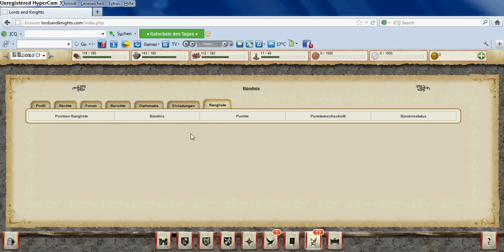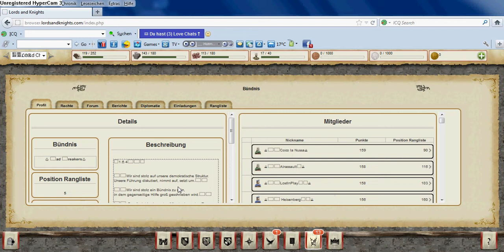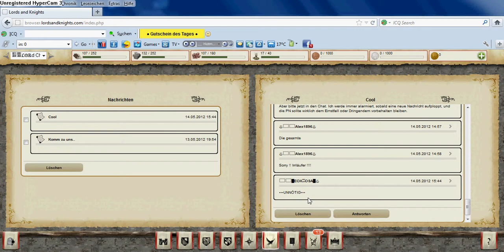Lords And Knights Effektivstes Farmen/Angreifen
hi ich hab hier weitergemacht von meinem ersten part und habe hier schon alles auf Ausbaustufe 3